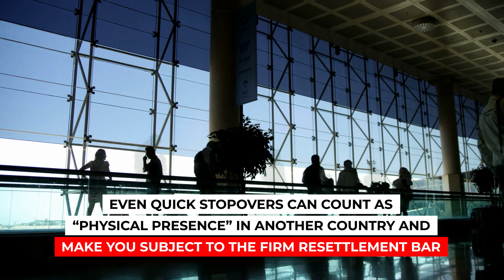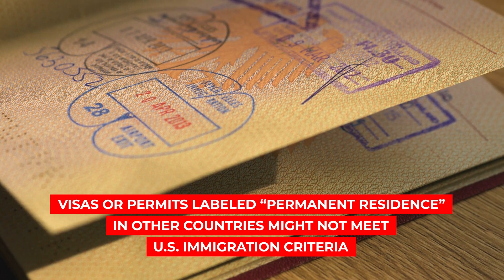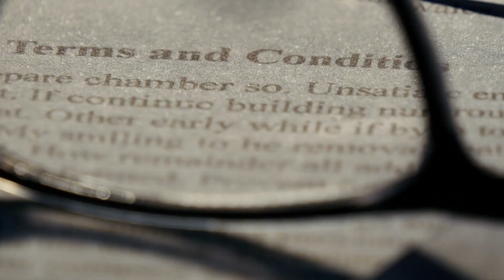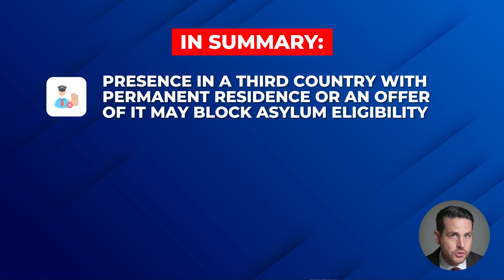USA Asylum After Being in a Third Country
Many asylum seekers are shocked when their case gets denied because of a tricky technicality.

If you came to the United States by any means other than a direct flight from your home country, you need to see this video.

You’ll learn about the “firm resettlement bar,” which is a harsh rule that prevents deserving migrants from getting asylum in the USA.